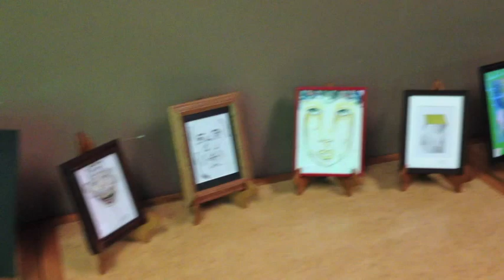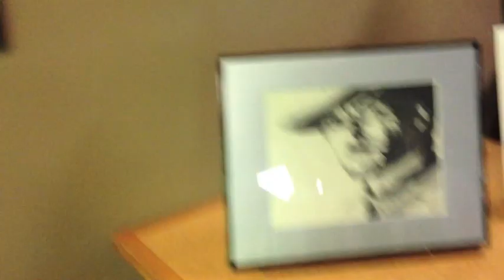Eclectic promo Video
Eclectic Hosted by Brian Phinney First Friday Bakersfield,Ca